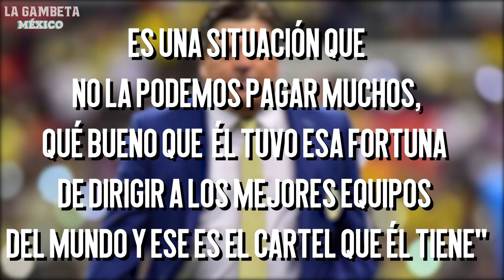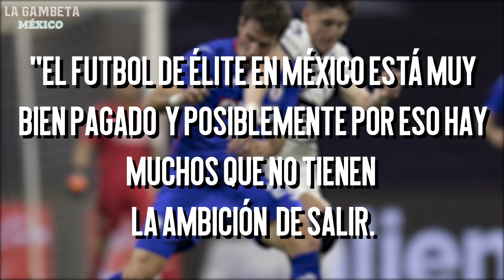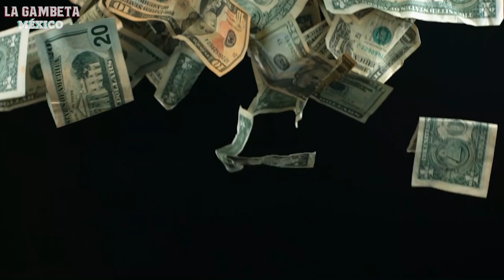Piojo TIRA GOLPE A Solari | El primer SACRIFICADO del América| PÉSIMAS NOTICIAS para Chivas y Macías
¡PIOJO VS SOLARI! 👊💥🦅 El primer SACRIFICADO del América y problemas en Chivas ¡Se encienden las alarmas! 🚨😱